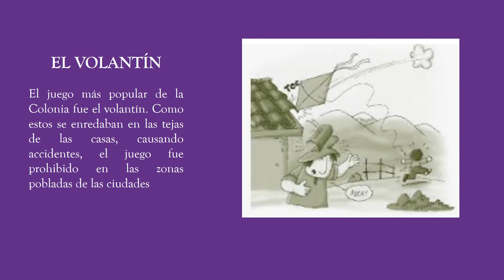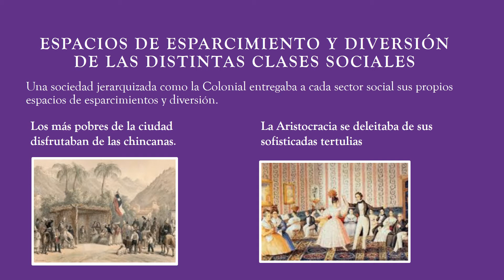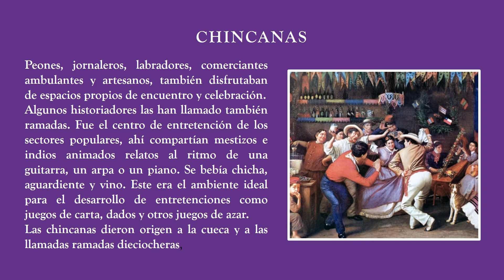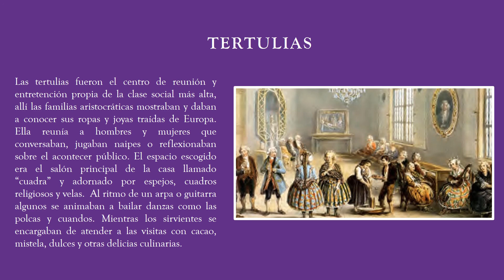Historia_5° Básico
Clase N° 14: Juegos y diversión en la Colonia.